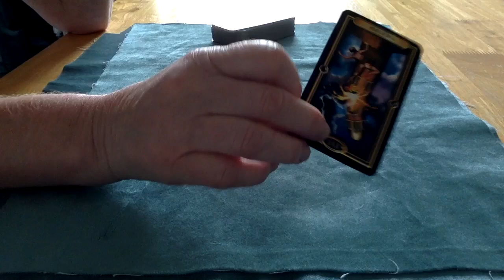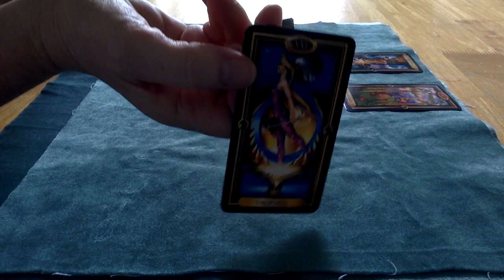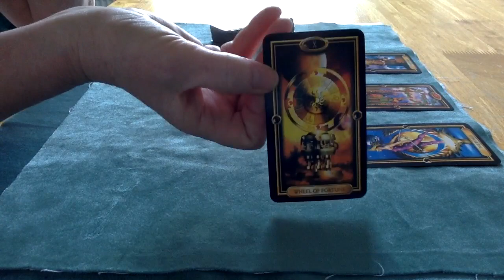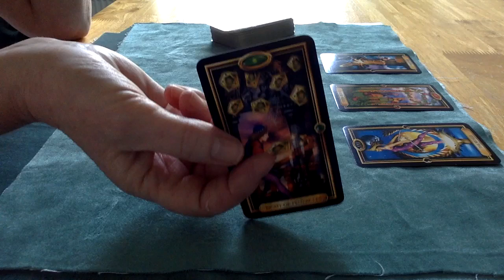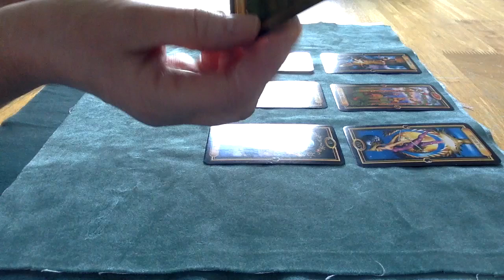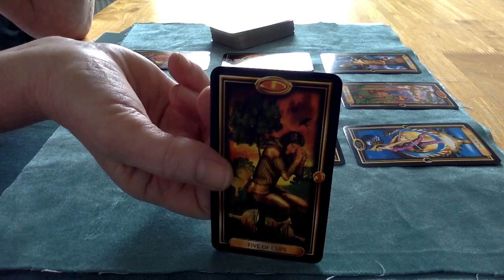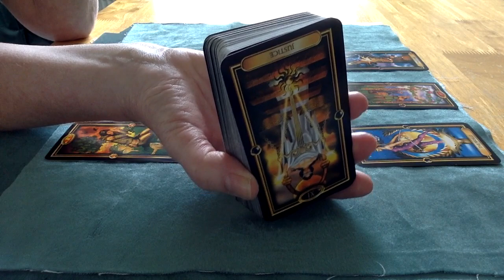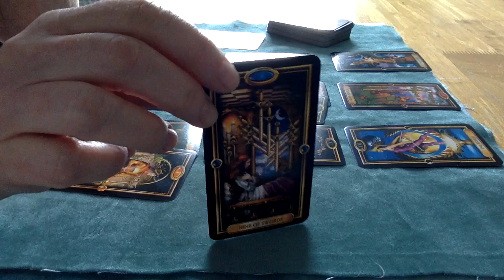Twin Flames ⚜️Gemini 💜 10/24 Tarot